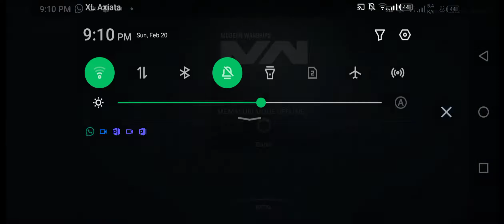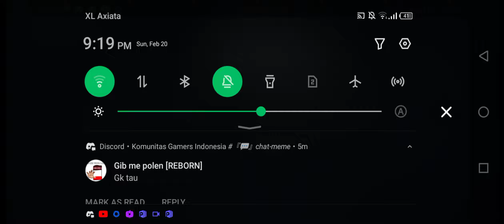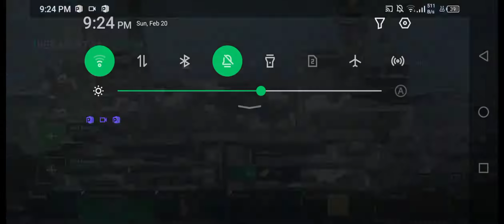IT CAVOUR In action